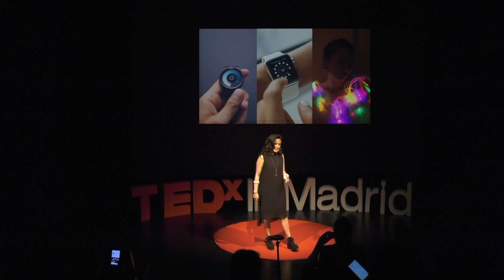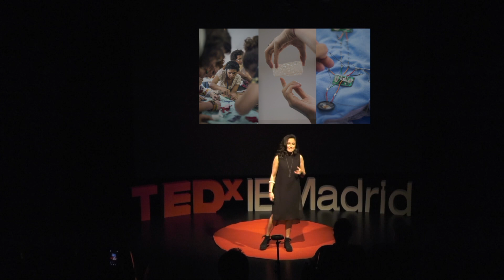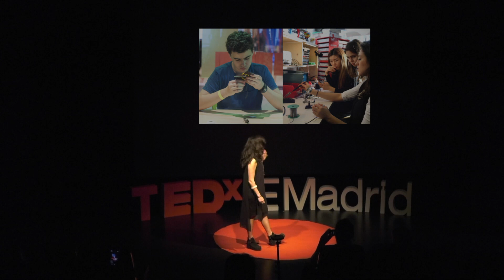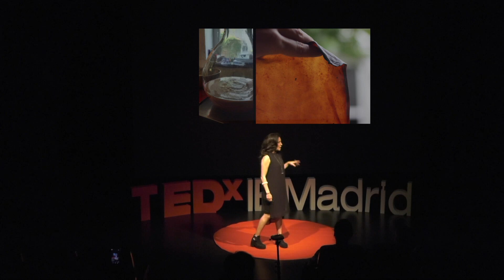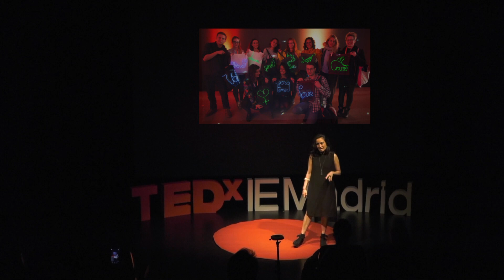Wearable technology as a door to empowerment | Rebeca Duque Estrada | TEDxIEMadrid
Rebeca take us through his own and amazing experience with tech wearables and its incredible capability of empowerment and communication.

Rebeca Duque Estrada is a Brazilian architect and maker based in Berlin. She is project coordinator for Olabi Makerspace, where she has developed courses and methodologies that open access to technology through meaningful experiences, combining high-tech with craft techniques, wearables technology and bio-materials. Her latest project called Wearable as Manifest explores the potential of wearables as an element that goes beyond glowing and conveys a message.